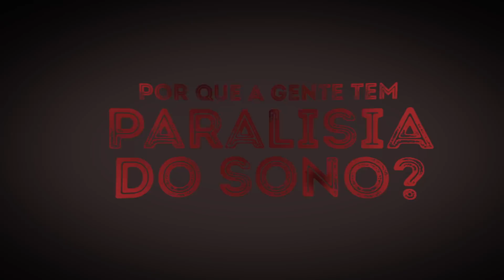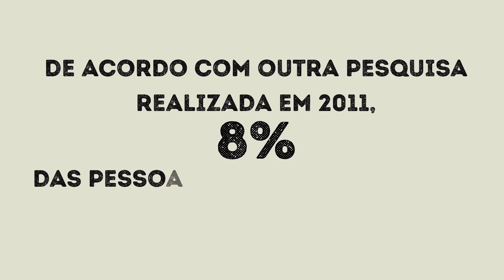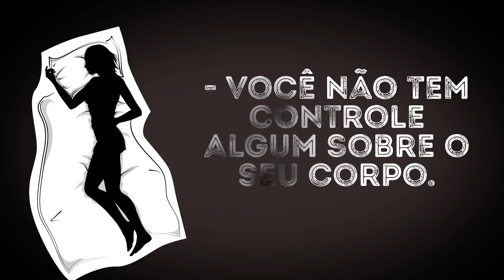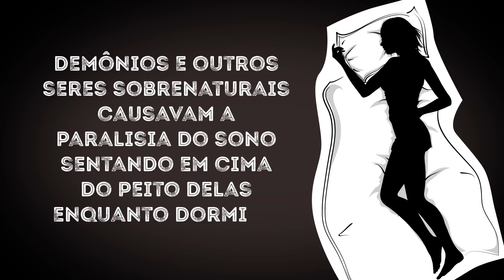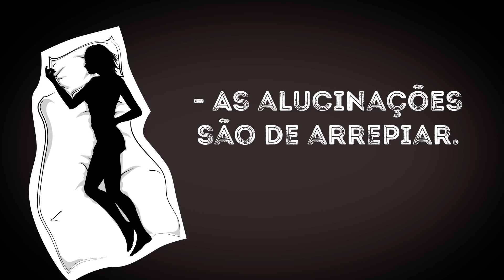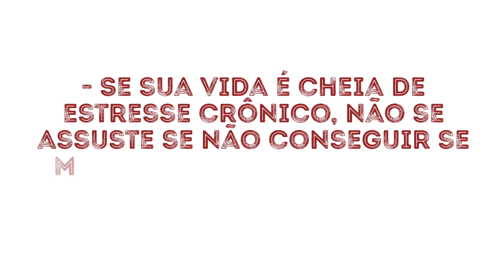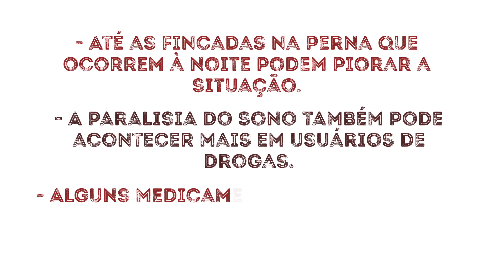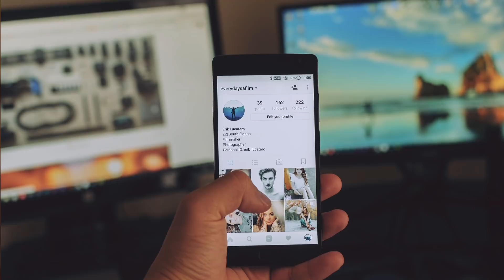Por Que Você Tem Paralisia Do Sono? Isso É Perigoso?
Como Dormir Bem. Imagine que você abre os olhos no meio da noite e parece que está acordado, mas não consegue mover nem um só dedo e vê sombras escuras vindo na sua direção. Isso é a paralisia do sono, um fenômeno que não é tão raro quanto se pensa. Neste vídeo, vamos mostrar um monte de fatos novos (e surpreendentes) que vão esclarecer este problema assustador.

Minutagens:

Por que ela acontece? 1:45

O que é tão assustador neste fenômeno? 3:50

O que pode causar a paralisia do sono? 7:02

Quais grupos de pessoas correm mais risco de sofrer paralisia do sono? 8:12

Existe um jeito natural de evitar a paralisia do sono? 9:11

Resumo:

- Quem passa por essa experiência acorda quando ainda está na fase REM do ciclo de sono. É por isso que a pessoa ainda está acordada e na maioria das vezes consciente, mas incapaz de se mover ou falar. Os músculos ainda não receberam aquele importante sinal do cérebro que permite que eles se mexam livremente.

- Você não tem controle algum sobre o seu corpo e tem a sensação que não consegue respirar. Não consegue falar e as alucinações são de arrepiar.

- A privação de sono e dormir em horários diferentes podem causar paralisia do sono. Comer refeições passadas, gordurosas ou açucaradas antes de ir dormir também pode causar o problema. Às vezes ele pode ser causado por alguma coisa simples, como dormir de barriga para cima. Quem tem problemas psicológicos, como transtorno bipolar, pode ter paralisia do sono.  Até as fincadas na perna que ocorrem à noite podem piorar a situação.

- Crianças e adultos entre 10 e 25 anos de idade e pessoas que sofrem distúrbios mentais, como estresse pós-traumático, depressão ou ansiedade correm mais risco de sofrer paralisia do sono.

- Para evitar o problema, durma bem. Tente não comer refeições pesadas à noite. Experimente um chá de camomila. A meditação tem um efeito calmante parecido. Não use nenhum aparelho eletrônico pelo menos uma hora antes de ir dormir.

5-Minute Crafts Youtube: goo.gl/0f2h9p